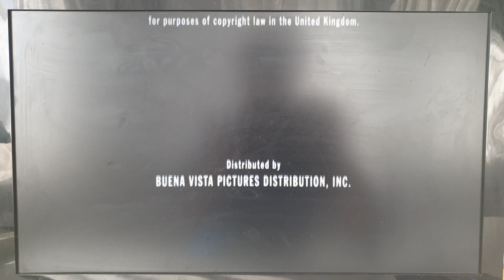Buena Vista Pictures Distribution/Hollywood Pictures (1995)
From the end Houseguest (1995)